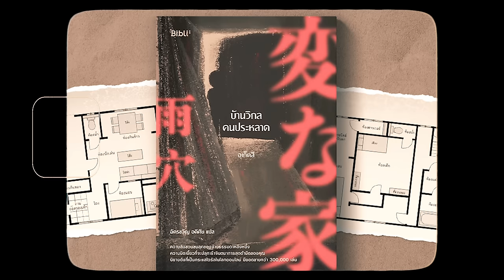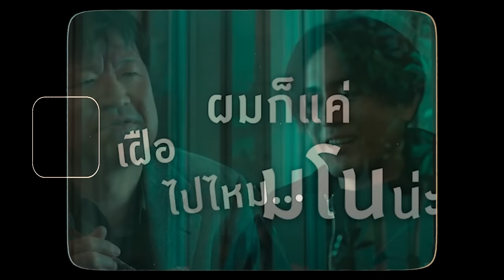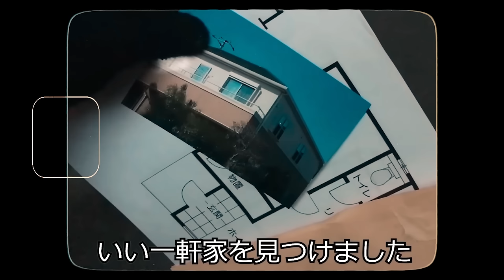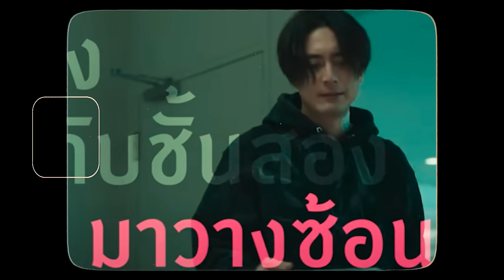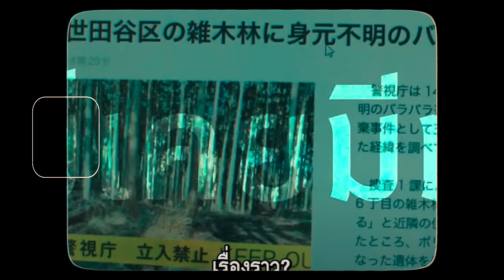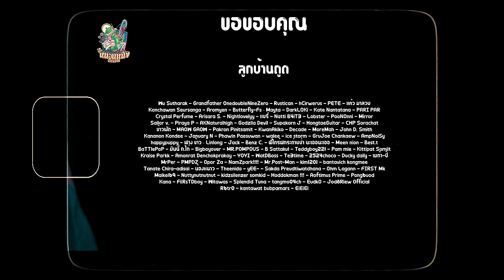โคตรสปอย on the weekend | บ้านวิกล The Floor Plan [ หนอนหนัง ]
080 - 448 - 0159